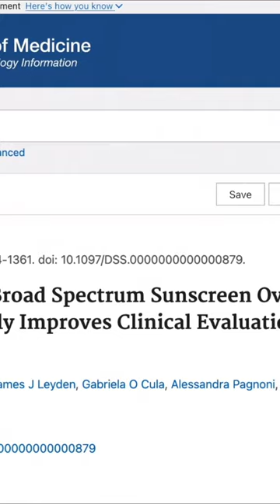The real fountain of youthful skin!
The research showing that sunscreen does more than protect your skin - it also enhances its appearance too!